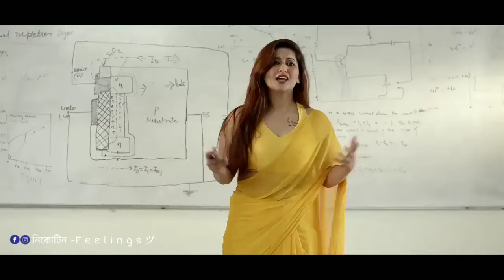Teacher and Student || Hot Teacher || School Life Memories || Don't Miss || Very Funny Video || 2020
Hot Teacher and Horny Student Funny Video 2020
Teacher & Student Funny Videos
Most Favourite Video 2020
Most Popular Viral Video 2021

Sheetal Musterya | Latest Tiktok | Full HD | Hot Sharee | Tiktok Today | Best Tiktok | Sheetal | Justin Beiber | Cool |

Ajaira LTD প্রথম ভিডিও | Prottoy Heron 1st Video | The Ajaira LTD | Best Funny Video
Prottoy Heron 1st Video | The Ajaira LTD | Best Funny Video TheAjairaLTD ProttoyHeron 1stVideoTheAjairaLTD Prottoy Heron And Tawhid Afridi Funny Live | The Ajaira LTD | Prottoy Heron | Tawhid Afridi prottoyheron # cool funny videos Bangla new funny prank video 2018 bangla bangla funny funny video funny videos bangla funny video RoshikDude Mohammad Ridoy RIDOY The aja Ba prottoyherontawhidafridi prottoyheronlive tawhidafridilive theajairaltd Please Ignore 18+ (Content + topics + videos + language + Sentence) Best Youtuber's Videos mango squad, shamim hasan sarkar salman moqtadir new funny video salman moqtadir new video tawhid afridi tawhid afridi Baba Productions banglalink next tuber the ajaira ltd the bong guy bitik baaz KEYWORDS Bangla Funny Video